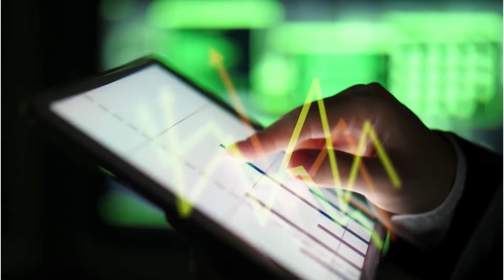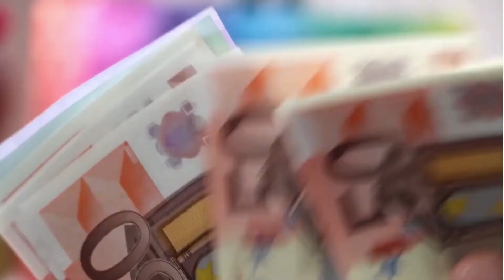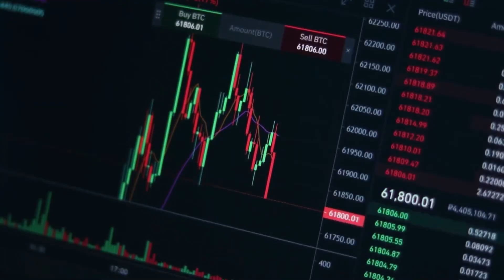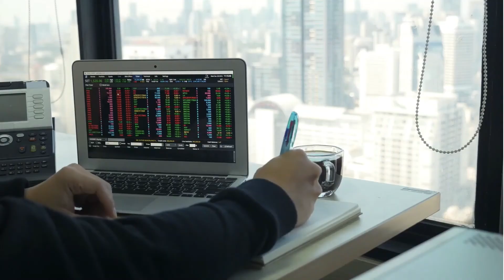Luna Classic ve UST ABD Doları Karşısında Önemli Bir Şekilde Yükseliyor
MEXC Borsası kayıt sayfasına hoş geldiniz!

trader İSTANBUL TEKNİK ANALİZ Technical Analysis Bitcoin Stock Chart bist100 XU100 VIOP BIST30 DAX Dow Jones Nasdaq 100 S&P500 Dolar
ACSEL ADEL ADESE AEFES AFYON AGESA AGHOL AGYO AKBNK AKCNS AKENR AKFGY AKGRT AKMGY AKSA AKSEN AKSGY AKSUE AKYHO ALARK ALBRK ALCAR ALCTL ALGYO ALKA ALKIM ALMAD ANELE ANEL ANGEN ANHYT ANSGR ARASE ARCLK ARDYZ ARENA ARMDA ARSAN ARZUM ASELS ASUZU ATAGY ATATP ATEKS ATLAS ATSYH AVGYO AVHOL AVOD AVTUR AYCES AYDEM AYEN AYES AYGAZ BAGFS BAKAB BALAT BANVT BASCM BASGZ BAYRK BERA BEYAZ BFREN BIMAS BIOEN BIZIM BJKAS BLCYT BMSCH BMSTL BNTAS BOBET BOSSA BRİSA BRKO BRKSN BRLSM BRMEN BRSAN BRYAT BSOKE BTCIM BUCIM BURCE BURVA CANTE CASA CCOLA CELHA CEMAS CEMTS CEOEM CIMSA CLEBI CMBTN CMENT CONSE COSMO CRDFA CRFSA CUSAN DAGHL DAGI DARDL DENGE DERHL DERIM DESA DESPC DEVA DGATE DGGYO DGKLB DIRIT DITAS DMSAS DNISI DOAS DOBUR DOCO DOGUB DOHOL DOKTA  DURDO DYOBY DZGYO ECILC ECZYT EDATA EDIP EGEEN EGEPO EGGUB EGPRO EGSER EKGYO EKIZ ELITE EMKEL EMNIS ENJSA ENKAI ENSRI EPLAS ERBOS ERCB EREGL ERSU ESCAR  ESCOM ESEN ETILR ETYAT EUHOL EUKYO EUYO FADE FENER FLAP FMIZP FONET FORMT FRIGO FROTO GARAN GARFA GEDIK GEDZA GENIL GENTS GEREL GESAN GMTAS GLBMD GLRYH GLYHO GOLTS GOODY GOZDE GRNYO GRSEL GSDDE GSDHO GSRAY GUBRF GWIND GZNMI HALKB HATEK HDFGS HEKTS HLGYO HTTBT HUBVC HURGZ ICBCT IDEAS IDGYO IEYHO IHAAS IHEVA IHGZT IHLAS IHLGM IHYAY IMASM INDES INFO INTEM INVES INVEO IPEKE ISATR ISBIR ISBTR ISCTR ISDMR ISFIN ISGSY ISGYO ISKPL ISKUR ISMEN ISYAT ITTFH IZFAS IZMDC IZTAR JANTS KAPLM KAREL KARSN KARTN KARYE KATMR KCHOL KENT KERVN KERVT KFEIN KGYO KLGYO KLKIM KLMSN KMPUR KLNMA KLSYN KNFRT KONKA KONTR KONYA KORDS KOZAA KOZAL KRDMA KRDMB KRDMD KRGYO KRONT KRSTL KRTEK KRVGD KSTUR KTSKR KUTPO KUYAS KZBGY LIDER LIDFA LINK LKMNH LOGO LUKSK MAALT MAGEN MAKTK MANAS MARKA MARTI MAVI MEDTR MEGAP MEPET MERCN MERIT MERKO METRO METUR MGROS MIPAZ MMCAS MNDRS MOBTL MPARK MRGYO MRSHL MSGYO MTRKS MTRYO MZHLD NATEN NETAS NIBAS NTGAZ NTHOL NUGYO NUHCM ODAS  OLMK ORCAY ORGE ORMA OSMEN OSTIM OTKAR OYAKC OYAYO OYLUM OYYAT OZBAL OZGYO OZKGY OZRDN PAGYO PAMEL PAPIL PARSN PEGYO PEKGY PENGD PENTA PETKM PETUN PGSUS PINSU PKART PKENT PNLSN PNSUT POLHO POLTK PRKAB PRKME PRZMA PSDTC QNBFB QNBFL QUAGR RALYH RAYSG RHEAG RODRG ROYAL RTALP RYGYO RYSAS SAFKR SAHOL SAMAT SANEL SANFM SANKO SARKY SASA SAYAS SEKFK SEKUR SELEC SELGD SELVA SERVE SEYKM SILVR SISE SKBNK SKTAS SMART SMRTG SNGYO SNKRN SNPAM SODSN SOKM SONME SRVGY SUMAS SUNTK SUWEN TACTR TATGD TAVHL TBORG TCELL TDGYO TEKTU TEZOL TGSAS THYAO TIRE TKFEN TKNSA TKURU TLMAN TMPOL TMSN TOASO TRCAS TRGYO TRILC TSGYO TSKB TSPOR TTKOM TTRAK TUCLK TUKAS TUPRS TUREX TURGG TURSG  UFUK ULAS ULKER ULUFA  ULUSE ULUUN UMPAS UNLU USAK UTPYA UZERB VAKBN VAKFN VAKKO VANGD VAKFN VAKKO VANGD VERTU VERUS VESBE VESTL VKFYO VKGYO VKING YAPRK YATAS YAYLA YBTAS YESIL YEOTK YGGYO YGYO YKBNK YKSLN  YONGA YUNSA YYAPI YYLGD ZOREN ZRGYO MİDAS GETMIDAS

1INC AAVE ACM ADA AION AKRO ALGO ALICE ALPACA ALPHA ANKR ANT ARDR ARPA AR ASR ATA ATM ATOM AUDIO AUTO AVA AVAX AXS BADGER BAKE BAL BAND BAR BAT BCH BEAM BEL BLZ BNB BNT BOND BTCST BTC BTG BTS BTT BURGER BUSD BZRX C98 CAKE CELO CELR CFX CHR CHZ CKB CLV COCOS COMP COS COTI CRV CTK CTSI CTXC CVC DASH DATA DCR DEGO DENT DEXE DGB DIA DNT DOCK DODO DOGE DOT DREP DUSK EGLD ENJ EOS EPS ERN ETC ETH FARM FET FIL FIO FIRO FIS FLM FLOW FORTH FOR FTM FTT FUN GHST GRT GTC GTO GXS HARD HBAR HIVE HNT HOT ICP ICX IOST IOTA IOTAX IRIS JST JUV KAVA KEEP KEY KLAY KMD KNC KSM LINA LIT LPT LRC LSK LTC LTO LUNA MANA MASK MATIC MBL MBOX MDT MDX MFT MINA MIR MITH MKR MLN MTL NANO NBS NEAR NEO NKN NMR NULS NU OCEAN OGN OG OMG OM ONE ONG ONT ORN OXT PAXG PAX PERL PERP PHA PNT POLS POND PSG PUNDIX QNT QTUM QUICK RAMP RAY REEF REN REP REQ RIF RLC ROSE RSR RUNE RVN SAND SC SFP SHIB SKL SLP SNX SOL SRM STMX STORJ STPT STRAX STX SUN SUPER SUSD SUSHI SXP TCT TFUEL THETA TKO TLM TOMO TORN TRB TROY TRU TRX TUSD TVK TWT UMA UNFI UNI USDC UTK VET VITE VTHO WAN WAVES WING WIN WNXM WRX WTC XEM XLM XMR XTZ XRP XVG XVS YFII YFI ZEC ZEN ZIL ZRX USDT TRY

USD EUR TRY GBP CAD CHF NZD CAD JPY AUD

GOLD